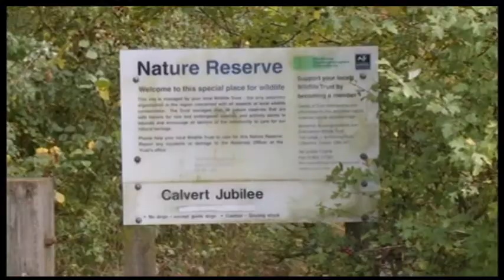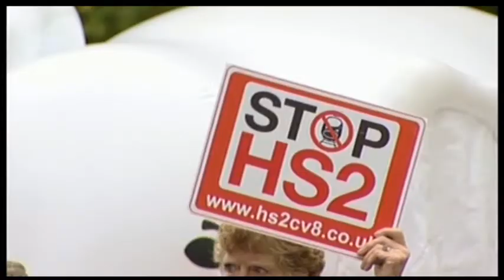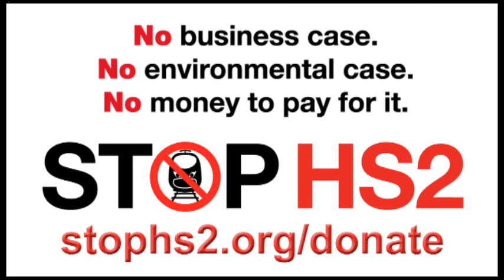HS2 threatens protected rare bats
Cary Johnston reports for ITV Meridian News, 9th October 2014